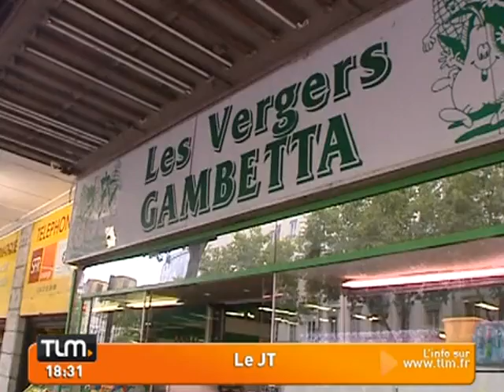Lyon limite l'alcool!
Sites webs/blogs, copiez cette vidéo avec le bouton "Intégrer" !
 L'arrêté du maire de Lyon interdisant la vente d'alcool de 23h à 6h du matin est entré en application.